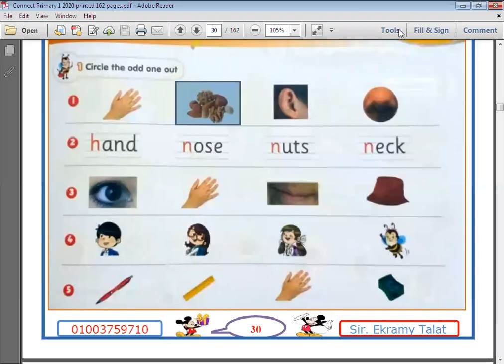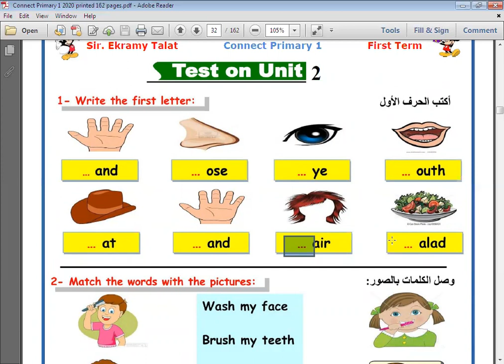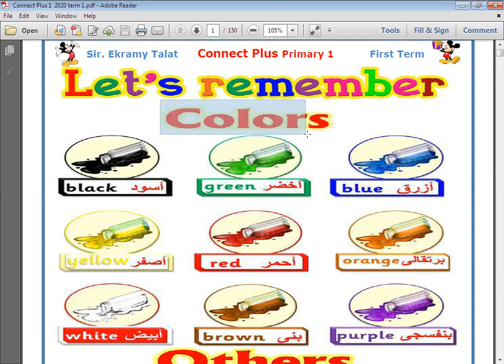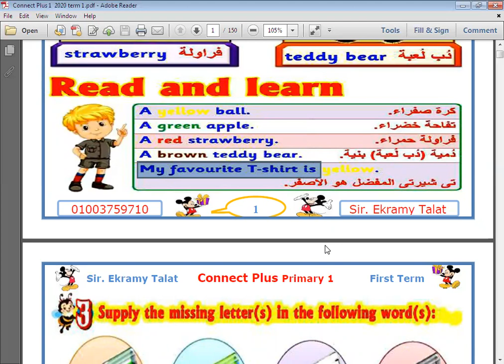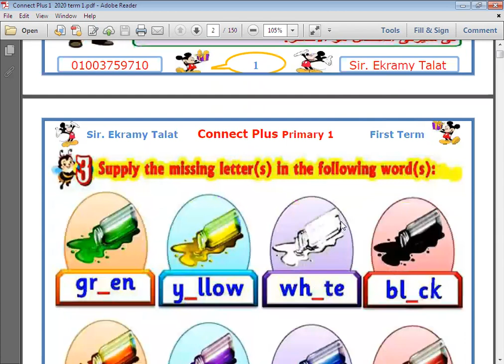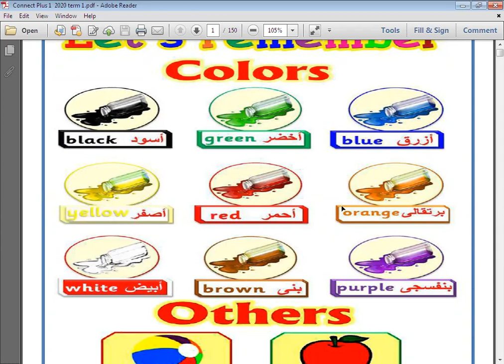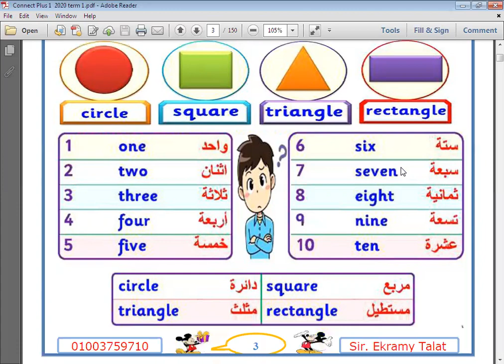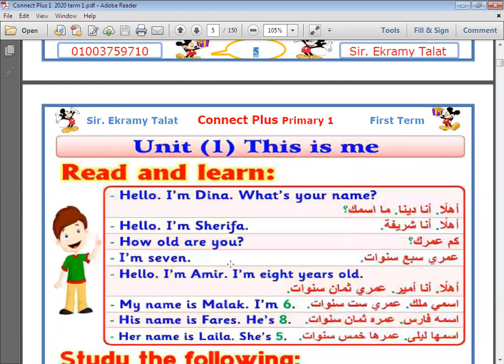الحصة الخامسة الصف الأول الابتدائي لغة انجليزية 2022